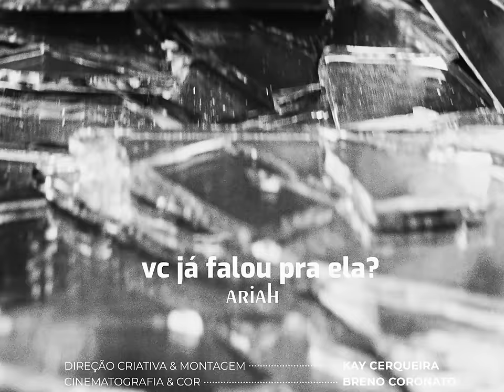vc já falou pra ela? - Ariah (videoclipe)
Escute o álbum “Não sou eu, é vc” na sua plataforma preferida

LETRA vc já falou pra ela? :

Sabe aquela mina que acorda arrependida?
Sou eu
Vou falar pra ela tudo o que você fazia
Quando eu

Tava do seu lado, sendo seu capacho
Bem acostumada com a vista lá de baixo
Peguei seu celular vi o que cê fazia
Filha da puta me traía com minha amiga!

Você já falou pra ela?
Que me traiu com a cidade inteira?
Depois me convenceu que era neura?
Oh oh oh oh oh
Que nada é suficiente pra você?
Ninguém nunca vai poder te satisfazer?
Será que eu vou ter que dizer?

Quando eu olho pra ela, só consigo me ver
Não, não é culpa dela
Se o bosta é você
Você já fez comigo
Tá tudo no replay
Não sei se eu aviso
Ou espero ela saber que eu

Você você já falou pra ela?
Você você já falou?

Yeah

Ficha Técnica:
Direção criativa & Montagem - Kay Cerqueira - @_kaycerqueira
Cinematografia & Cor - Breno Coronato - @_Breni
Assistente de Camera - Renato Beltrane - @beltramerenato
Stills & Making of - Luara Ferri - @helloluara
Imagens Drone - @dronenaviagem